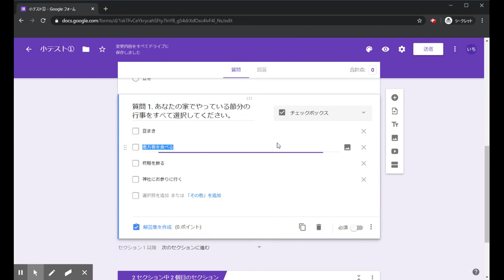【Google フォーム】初級 4. 長いフォームにセクション区切りを追加する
解説
　フォームにセクションを追加し整理して表示させます。
　長いフォームや特徴の異なる質問はセクションで分けると回答者の負担が軽減されます。

手順
1. googleフォームを開き「セクションを追加」をクリックします。
2. 追加したセクションに含める質問をドラックして移動させます。
3. 「セクションのタイトル」、「説明」を入力します。